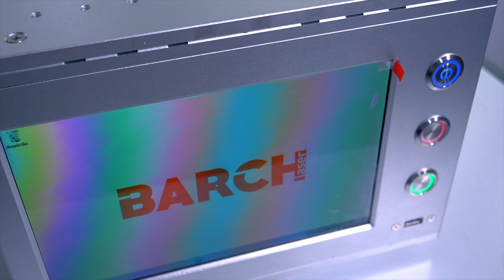20W fiber laser engraving machine, pens engraving rotary device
FIber laser engraving machine with pens table rotary device.